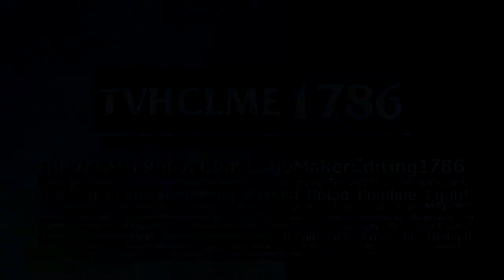TheVolvoHololiveCyanLogoMakerEditing "Friz Quadrata 1.0" Logo Graphic (16.09.2022 | M-S)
𝐋𝐨𝐠𝐨 𝐒𝐩𝐞𝐜𝐢𝐟𝐢𝐜𝐚𝐭𝐢𝐨𝐧:

Made Logo By: @ISFEM415
Audio/Music Used: BBC Six' o Clock News Close 1993 (Slowed)
Font: Inside of the resources.

𝓐𝓭𝓭 𝓜𝓮 𝓞𝓷 𝓓𝓲𝓼𝓬𝓸𝓻𝓭: 🦊「𝕍𝕠𝕝𝕧𝕠ℍ𝕠𝕝𝕠𝕝𝕚𝕧𝕖」💙#3732

and all the TVHCLME1786 logos